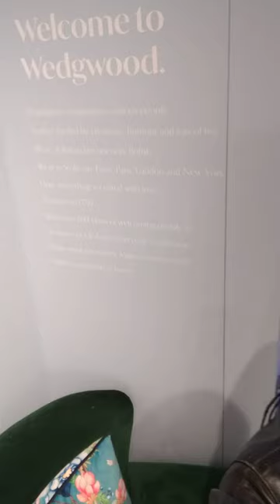I got my flot💓🙏🏽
I'm so so thankful my ministry is growing just the way I like

I actually Manifested some real good stuff

quality from now onwards and many thanks to my secret Helper  (St Nicholas)

*come back and testify to the goodness of The Lord

*All power belongs to Jesus 🕵🏽‍♀️👆🏽🙏🏽